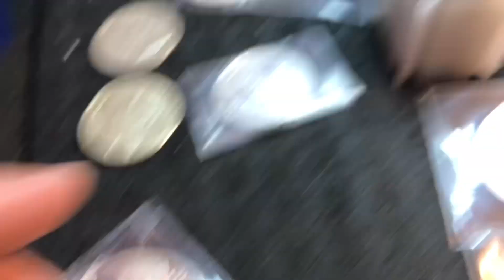3/22/23 Half dollar COIN ROLL HUNT 7PM Eastern Maximus Silver Stacker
Get rolls 25  and you will have a chance to crack the code and win the silver inside the vault! every stream I add more so it's getting bigger and BIGGER!  every stream! it's gonna be epic by the time someone gets it!! Boom Baby!

1 Person WILL WIN A CHANCE TO  PLAY get marked rolls 19 to play
1- 40%
2- SILVER QUARTER
3- 90% HALF
4- 2- 90 % SILVER HALF DOLLARS
5- 3- 90 HALF DOLLARS

 I’ll be live with 50 rolls of half dollars -WEDNESDAY  03/22/23
7 PM Eastern

Lottery wins are all yours up to $499 ! $500 and higher are  a 50/50 split with Maximus Silver Stacker